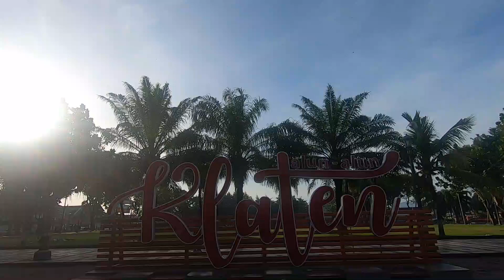Jalan - Jalan di Kota Klaten : Alun - alun ke Taman Lampion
Klaten merupakan salah satu kabupaten di Provinsi Jawa Tengah berbatasan dengan Provinsi Daerah Istimewa Yogyakarta yang mayoritas penduduknya merupakan etnis Jawa